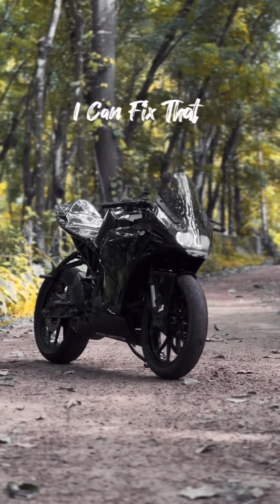🔥ktm lover ♥️ viral reels video ktm 📸 cute girl video 😍 Duke lover ♥️ ktm tik tok video 😍